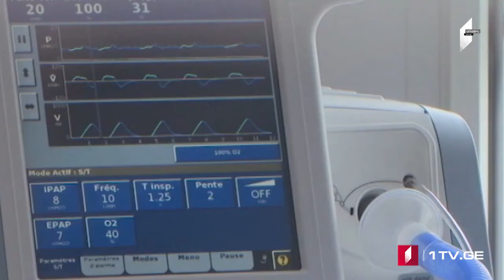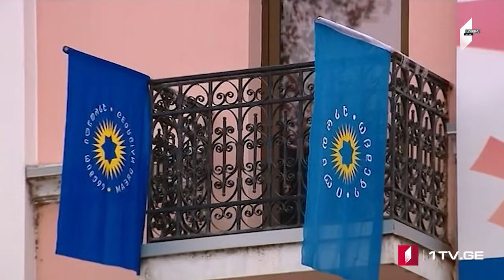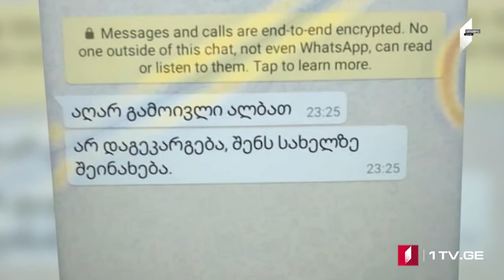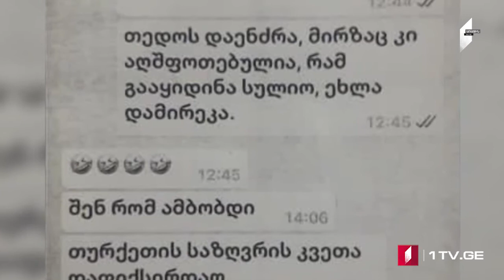ՄՈԱՄԲԵ – լրատվական թողարկումը հայերեն [04.12.2020 20:00]